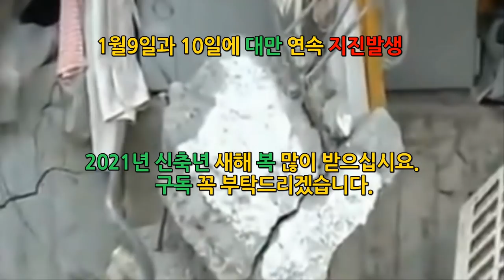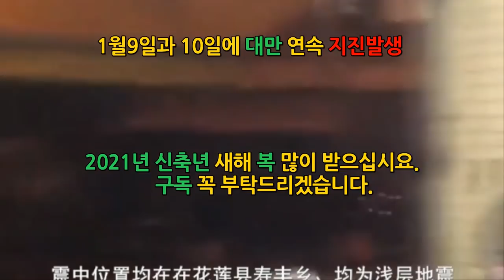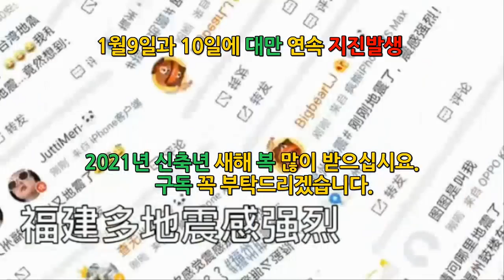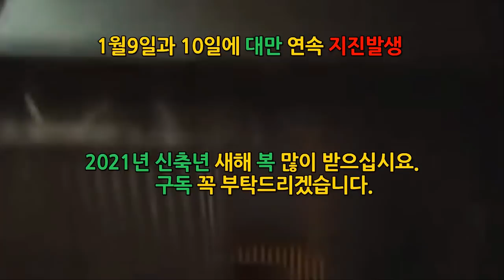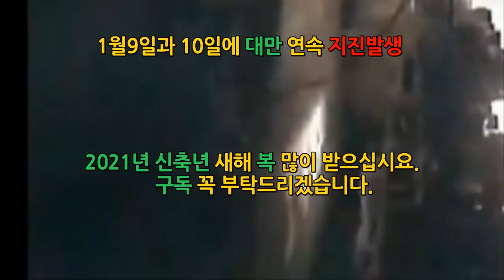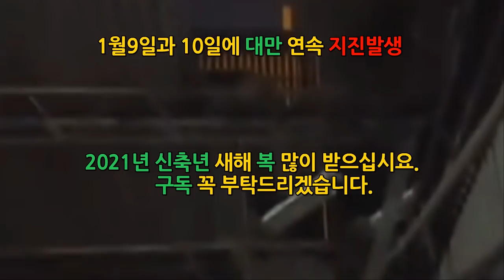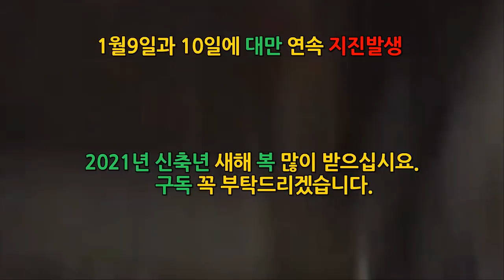[대만 2곳에 강진은 대만화롄대지진과 대만다툰화산 폭발 가능성] 1월 9일 대만이란 다툰화산옆 지진규모 4.8 1월10일 대만화롄 지진규모 4.7 1월2일 대만화롄 지진4.5